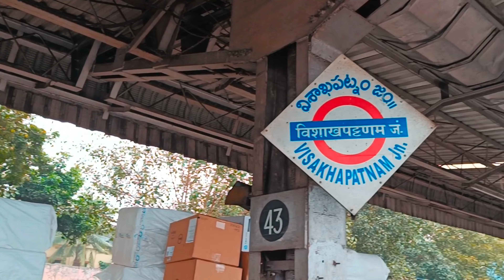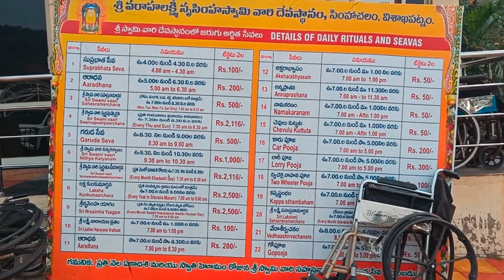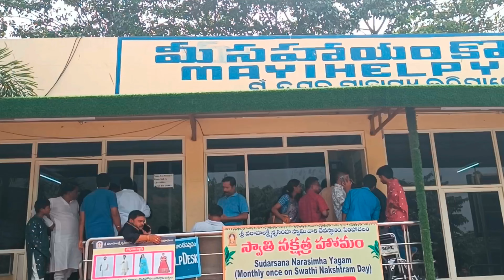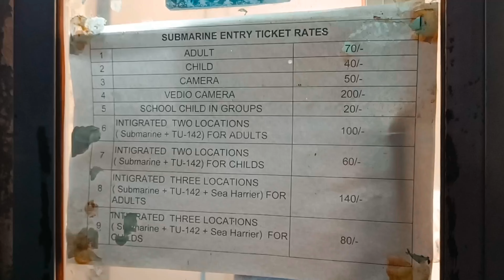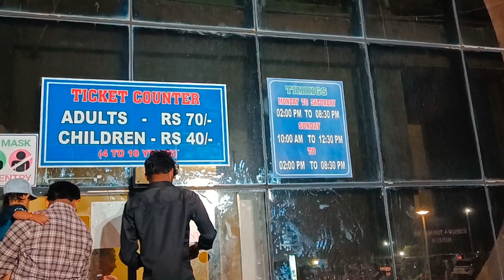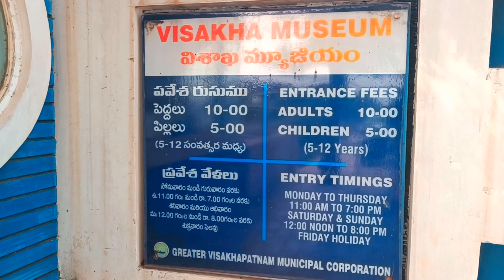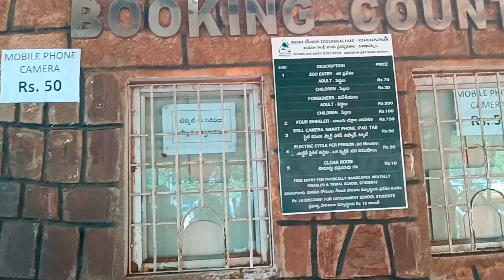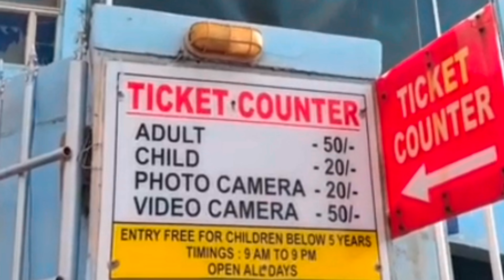Vizag tour. Day-3. Local sightseeing, cost all details. Street food.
Vizag Tour 2023 | Vizag Tourist Place | Vizag Tour Guide | Vizag Tour Plan Kailash giri | Rushikonda Beach | Vizag Tour Guide |Vizag Tourism

VIDEOS YOU MIGHT FIND HELPFUL